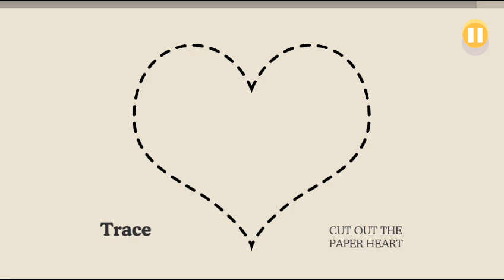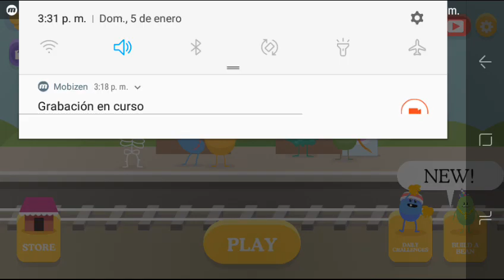Dumb ways to die - gameplay walkthrough parte 1